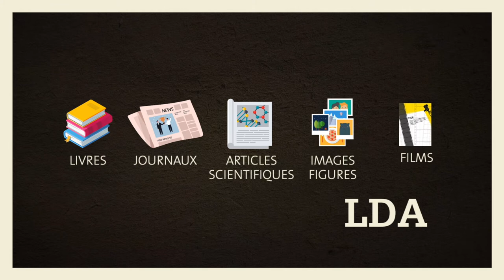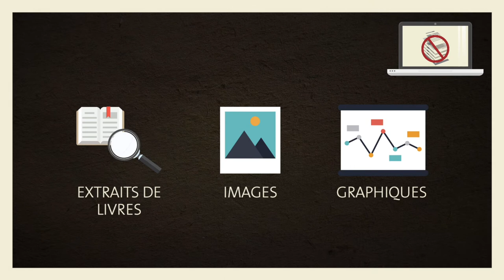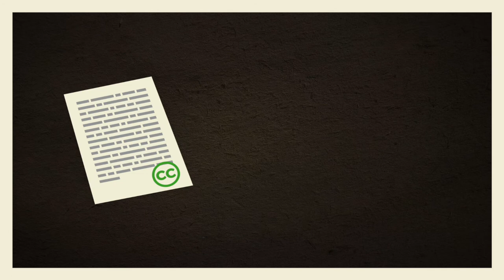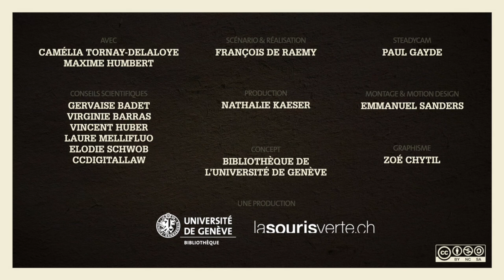Réutiliser des contenus en toute légalité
Dans cette vidéo vous apprenez à appliquer les principes du droit d'auteur (suisse) pour le texte et les images dans un travail académique. Pour chaque leçon, du contenu additionnel (quiz, résumé textuel avec les éléments "à retenir" des leçons, et des ressources complémentaires, glossaire,...) est disponible

2021, Bibliothèque de l'Université de Genève